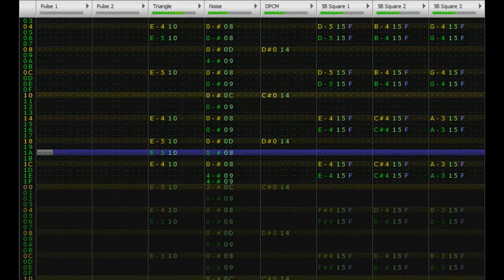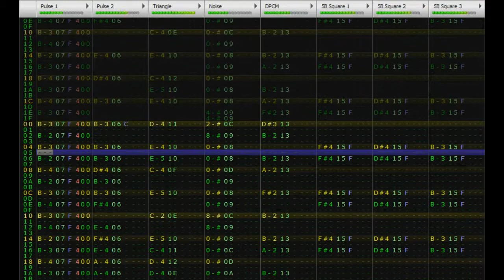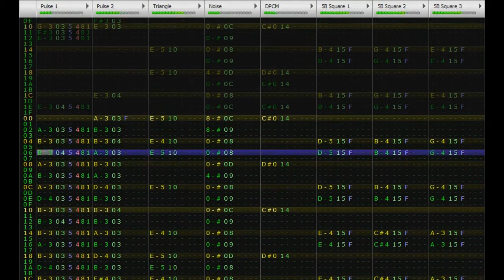The Mountains from The Smurfs but in Gimmick's Style (0cc-Famitracker 2A03+5B Cover)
I like The Smurfs 8-bit game (particularly on the Game Boy) and I love Gimmick, so I decided to stylize my favorite song from one game as if it came from another.

It all started when I decided to recreate this song verbatim in Famitracker during my spare time. I then settled on saving that work on two FTM files: one that would become a near 1:1 NTSC recreation of the PAL source material and one that uses Sunsoft's DPCM Bass instead of the Triangle channel, which might I add still serves the woodblock and (for the most part) percussion. Looking at the recreation with Sunsoft's DPCM Bass made me wonder if I can stylize the song as if it came from Gimmick, miraculously leading to this song cover.

I will admit I heard of MistSomething's VRC6 Cover beforehand, so I wanted my cover to sound like an NTSC enhancement of the PAL source material as opposed to an enhanced version of the song being played on an NTSC console rather than the expected PAL console (trust me, playing PAL-optimized NES games on an NTSC console and vice versa changes the music's tempo AND notes... among other things).

Given the time I decided to upload this, I was you a Merry Christmas and good luck within 2020.

Original Composition by Alberto J. Gonzalez
Download link (NSF and WAV files, NSF contains the song using the 5B channels and otherwise)